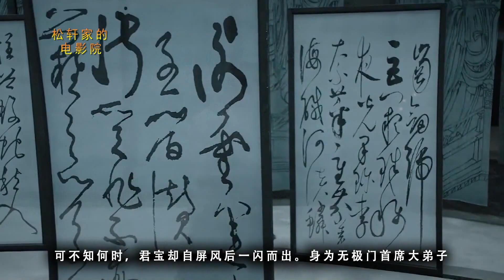2022年魔幻武侠新片，魔女柳岩娇艳绝伦，令人激动不已，张三丰（上）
魔教教主传授神功，张君宝正邪合一，武功大进